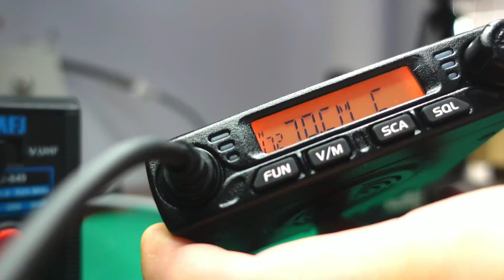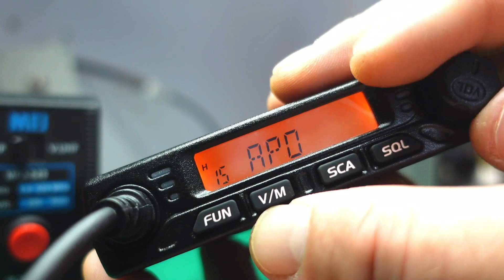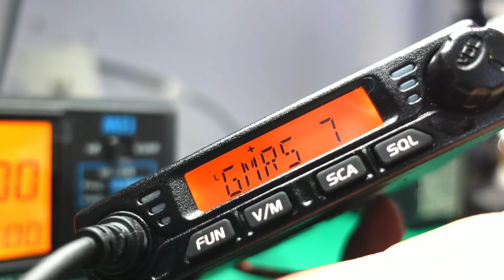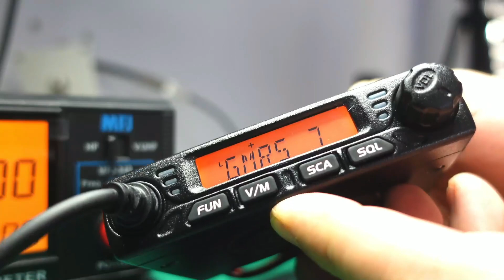Retevis RT98 - Quick Overview - Ham Radio? GMRS Radio (Here Come The COMMENTS!!)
Radio Specs

GENERAL
Frequency range UHF 400-470MHz
Number of Channels 199 channels/6 channels
Channel Spacing 25KHz(Wide Band) 12.5KHz(Narrow Band)
Phase-locked Step 2.5K,5K,6.25K,10K,12.5K,20K,25K,30K,50K
Operating Voltage 13.8V DC ±15%
Squelch Carrier/CTCSS/DCS
Frequency Stability ±2.5ppm
Size 100*106*24mm
Weight 434g

Quick Overview for the Retevis RT98.  Don't like, let Retevis know.
Questions, ask Retevis.

This radio was sent to me, I made a quick overview and then shipped it off to a Channel Supporter.

(VHF Model on amazon)
(UHF Model on amazon)
(Programming cable)

(cheaper to purchase the RT98 this way at Retevis direct)

This radio does NOT come with a programming cable, which is STUPID.  Why? Because you MUST program the radio via the programming cable. Retevis was kind enough to get me one, but you need to be aware, so you don't purchase the radio, wait, then have to wait some more.

The radio was sent to me, I wasn't asked for a review, I wasn't asked for anytihng...but I still checked the box to please the Gods of amateur radio and Youtube.